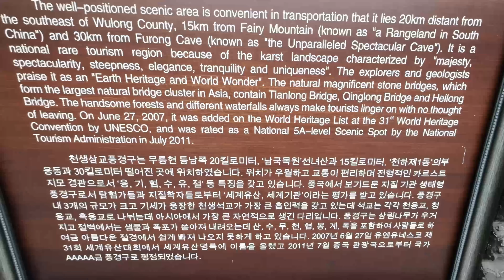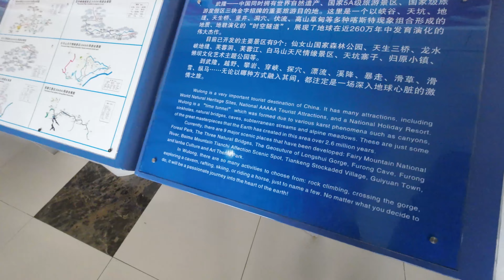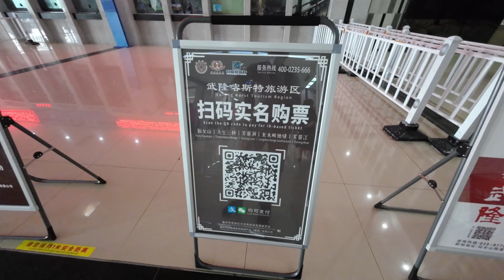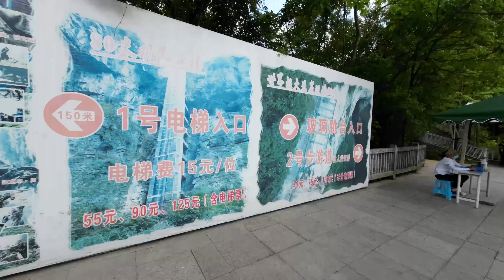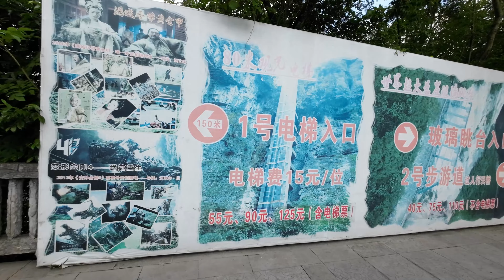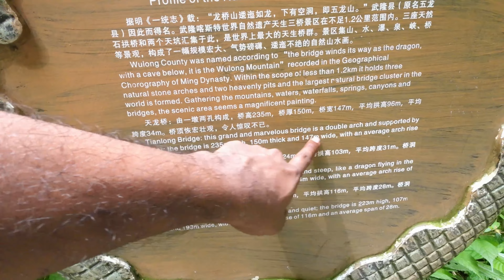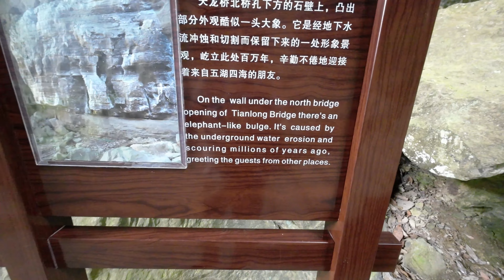Wulong Natural Three Bridges | A UNESCO World Heritage Site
Wulong Natural Three Bridges | A UNESCO World Heritage Site |  @Krishna Telugu Vlogs China

Source- Wikipedia.
The Three Natural Bridges (simplified Chinese: 天生三桥; traditional Chinese: 天生三橋; pinyin: Tiānshēng Sān Qiáo) are a series of natural limestone bridges located in Xiannüshan Town (仙女山镇), Wulong District, Chongqing Municipality, China.[1] They lie within the Wulong Karst National Geology Park, itself a part of the South China Karst-Wulong Karst UNESCO World Heritage Site.[2] In Chinese, the bridges are all named after dragons, namely Tianlong (Chinese: 天龙桥; lit. 'Sky Dragon') Qinglong (青龙桥; 'Azure Dragon') and Heilong (黑龙桥; 'Black Dragon').

Dimensions
Height Thickness Width Clearance Span
Tianlong Bridge (天龙桥) 235 metres (771 ft) 150 metres (490 ft) 147 metres (482 ft) 96 metres (315 ft) 34 metres (112 ft)
Qinglong Bridge (青龙桥) 281 metres (922 ft) 168 metres (551 ft) 124 metres (407 ft) 103 metres (338 ft) 31 metres (102 ft)
Heilong Bridge (黑龙桥) 223 metres (732 ft) 107 metres (351 ft) 193 metres (633 ft) 116 metres (381 ft) 28 metres (92 ft)

world heritage sites in china , UNESCO world heritage sites in china,